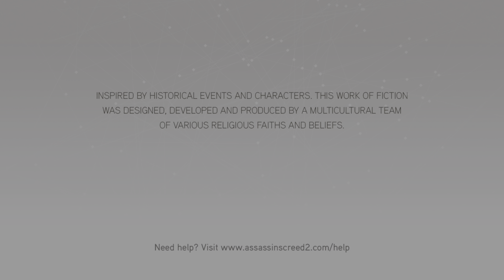Assassin Creed 2 Gameplay! (PS5)